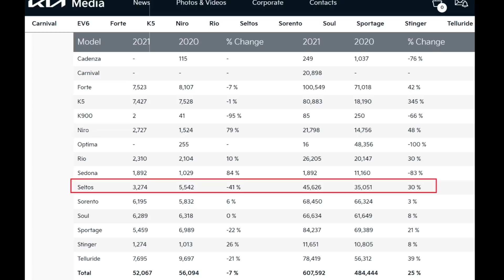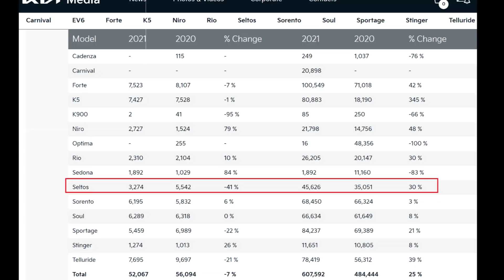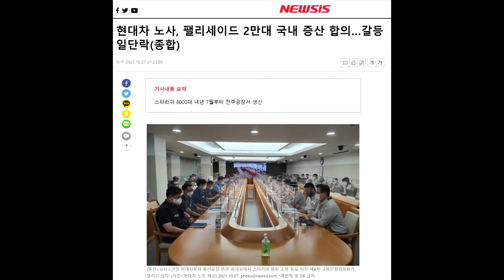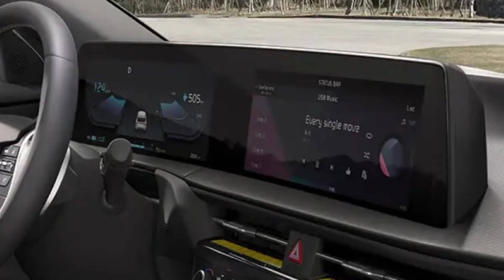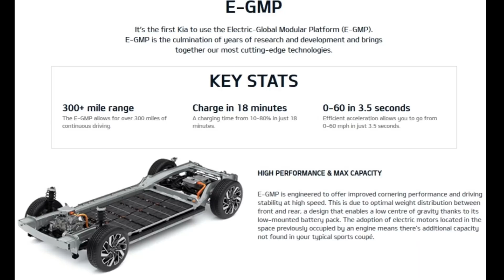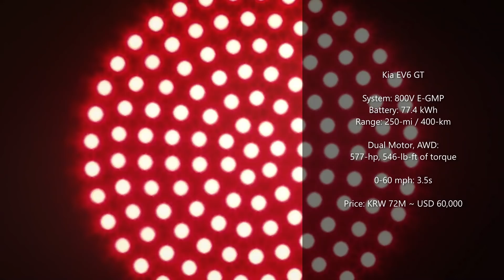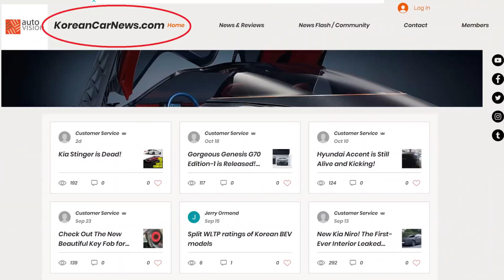2022 Hyundai, Kia, Genesis New Models Launch Dates! IONIQ 6, Kia EV6 GT & Seltos, Hyundai Palisade!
2021 was an unbelievable year for the Hyundai motor group, having released a record number of new I-C-E, and electric vehicles alike.  The release of the Tucson-based Santa Cruz Sports Adventure Vehicle, in particular, will go down the history as Korea’s first non-commercial truck outside the domestic Korean market.  Also, the Korean auto giant has earned all kinds of accolades for introducing the company’s very first dedicated electric vehicle, built from scratch based on its newly developed EGMP E-V platform.  The state-of-the-art 800-volt EGMP-based IONIQ 5 and the Kia EV6 have helped the Korean company to garner various awards, including German Car of the Year and TopGear’s Manufacturer of the Year.
If 2021 signaled the awakening of the Hyundai group as an E-V powerhouse, 2022 is to be the first year in which the number of electrified models is to outnumber the ICE products.
In this part 2 of the series in the coverage of all-new Hyundai, Kia, and Genesis models being released in 2022, we expose more product information with the focus on the products destined for North America, Europe, and Australia.

If 2021 was a year of the awakening of Hyundai as an E-V powerhouse, with the successful introduction of the highly advanced Hyundai IONIQ5, and the Kia EV6 that set a new benchmark in terms of the charge speed, and the refinement and quality in electric vehicles that have never been seen before, 2022 promise to be another chaotic year for the Korean auto giant.   We mean chaotic in the most respectful ways, as Hyundai group that includes Hyundai and the E-V exclusive sub-brand IONIQ, Kia, and the luxury division Genesis, will introduce no less than 20 new electric and I-C-E cars, throughout the globe.
Recently, we were able to receive an insider report on the production schedule of the new models that will make their introduction in 2022.  The list is quite extensive, but we’ll focus our attention on the models that will most likely make their way into the North American, European, and Australian markets.

0:00 Intro
0:16 Introduction
1:33 Kia Seltos
2:28 Kia EV4
4:01 Hyundai Palisade Facelift
6:24 Hyundai IONIQ 6
8:27 Kia EV6 GT
9:38 Hyundai IONIQ 5 N
10:29 Question

Shout out to the following for the beautiful readings!
@hitekroyoutube IONIQ 6 Rendering
@갓차 Palisade Rendering
@KolesaRu Telluride Rendering
@NYMammoth IONIQ 6 Rendering

Thank you for tuning in!  Your Like and Subscriptions will very much be appreciated!

4_Borderlands - Hallman
30_Give It All To  You - Mindme